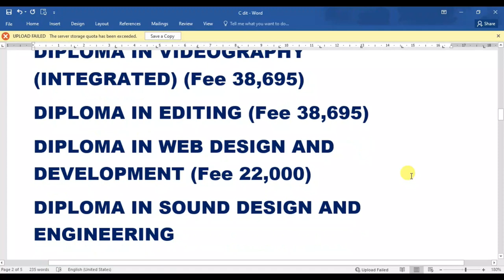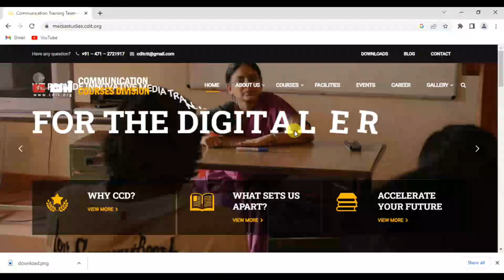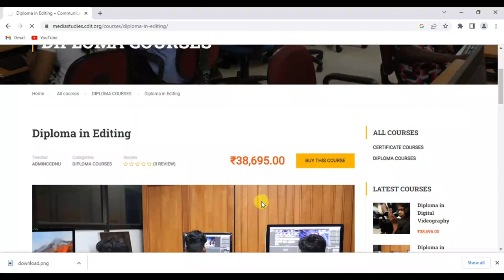C DIT Courses 2023-24.The Center for Development of Imaging Technology. Govt. of Kerala.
C-DIT invites applications for courses that provide more job opportunities in the field of visual media. If you also want to become a professional video editor, videographer, still photography, you can join the Center for Development of Imaging Technology(CDIT) under the Kerala Government.
നിങ്ങൾക്കും ഒരു പ്രൊഫഷണൽ വീഡിയോ എഡിറ്റർ,വീഡിയോഗ്രാഫർ,സ്റ്റീൽ ഫോട്ടോഗ്രാഫി അകാൻ ആഗ്രഹിക്കുന്നുവെങ്കിൽ കേരള ഗവണ്മെന്റ് കീഴിൽ പ്രവർത്തിക്കുന്ന സെന്റർ ഫോർ development ഓഫ് ഇമേജിങ് ടെക്നോളജിയിൽ ചേർക്കാവുന്നതാണ്.
Forms link (PDF)

Calicut University B.Ed Admission Details 2023.കാലിക്കറ്റ് യൂണിവേഴ്സിറ്റി ബി എഡ് .newinfo,uoc.
MG University admission. MG University 2023,UG,PG,B.Ed,M.Ed online registration.
Kerala University UG admission schedule 2023.U G പ്രവേശന തീയതികൾ. newinfo,keralaugadmission.
Kerala University UG admission 2023 Online.ഒന്നാം വർഷഡിഗ്രി
Plus One Admission 2023.പ്രധാന കാര്യങ്ങളും, ശ്രദ്ധിച്ചില്ലെങ്കിൽ അഡ്മിഷൻ വരെ നഷ്ടപ്പെട്ടേക്കാം. ONLINE REGISTRATION PROCESS.
Calicut University Degree Admission 2023.കാലിക്കറ്റ് സർവകലാശാല യു ജി രജിസ്‌ട്രേഷൻ
ATM CARD FREE INSURANCE DETAILS.എടിഎം കാർഡ് (ഡെബിറ്റ് കാർഡ് ) സൗജന്യമായി അപകട ഇൻഷുറൻസ് .
2000 രൂപയുടെ നോട്ടുകൾ നിർത്തലാക്കുന്നു.
Sanchar Saathi.സ്വന്തം പേരിൽ ആരെങ്കിലും കണക്ഷൻ എടിത്തിട്ടുണ്ടോ?നഷ്ടപ്പെട്ട മൊബൈൽ ബ്ലോക്ക് ചെയ്യാം.
ആധാറിലെ ഫോൺ നമ്പറും ഇമെയിലും നമ്മുടെ ആണെന്ന് എങ്ങനെ നോക്കാം?.
10 വർഷം കൂടുമ്പോൾ ആധാർ അപ്ഡേറ്റ് ചെയ്യണം. My ആധാറിൽ പോയി നമുക്ക് സ്വയം അപ്ഡേറ്റ് ചെയ്യാം.

Kerala e-health portal. Government hospital PO ticket, appointment booking through e health portal. All details about the online process.

പ്രവാസി പോർട്ടലും ഹെല്പ് ഡെസ്കും ഉടൻ വരുന്നു.
Ente Bhoomi Portal. Digital Re Survey of Kerala.എൻ്റെ ഭൂമി .Online Registration.
എൻ്റെ ഭൂമിയിൽ രജിസ്റ്റർ ചെയ്യുന്നതെങ്ങനെ.Ente Bhoomi Portal. Digital Re Survey of Kerala.എൻ്റെ ഭൂമി .ഭൂമി സംബന്ധമായ എല്ലാ വിവരങ്ങളും അറിയുന്നതിനായി എൻ്റെ ഭൂമിയിൽ രജിസ്റ്റർ ചെയ്യുക. Online Registration.
PSC New update 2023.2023 ൽ പിഎസ് സിയിൽ വരാൻ പോകുന്നതും വന്നതുമായ മാറ്റങ്ങൾ എന്തെല്ലാം?newinfo
മലയാളി നഴ്സുമാർക്ക് ജർമ്മനിയിൽ ജോലി. ട്രിപ്പിൾ വിൻ മൂന്നാം ഘട്ടം. നഴ്സിംഗ് ബിരുദം,ഡിപ്ലോമ.ജനറൽ നഴ്സിംഗ് മൂന്ന് വർഷം പ്രവർത്തി പരിജയം'
Norka Roots Triple Win Programmes 3rd ,2023.Nursing recruitment for Germany.
Aligarh University admission 2023 24. അലിഗഡ് വിവിധകോഴ്‌സുകളിലേക്ക്അപേക്ഷിക്കാം.

Literacy Mission Kerala 2023. കേരള സാക്ഷരതാ മിഷൻ അഡ്മിഷൻ 2023.

CIVIL SERVICES EXAM 2023.Vacancy 1105.സിവിൽ സർവീസസ് പരീക്ഷ 2023
UPSC Onetime  Registration Process. New update. OTR
പി എസ് സി പ്രൊഫൈൽ വിവരങ്ങൾ സ്വയം
തിരുത്തുവാനുള്ള സൗകര്യം ഉദ്യോഗാർത്ഥികൾക്ക് നിലവിൽ വരുകയാണ്. 2023 ജനുവരി മാസം 26  മുതൽ
psc profile change.
psc exam time table 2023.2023 ലെ പി എസ് സി പരീക്ഷ ടൈം ടേബിൾ (സമയക്രമം).